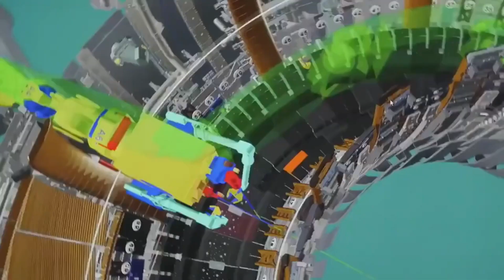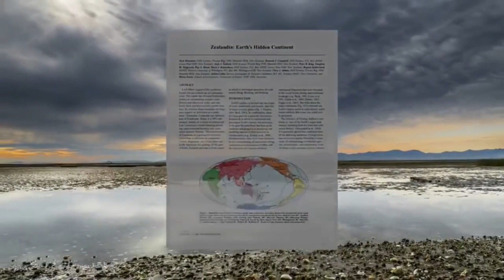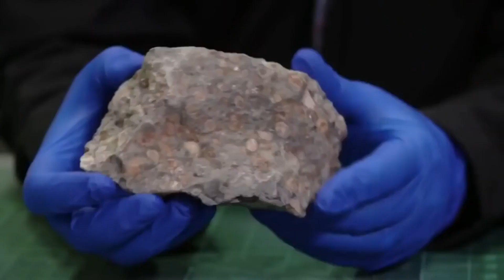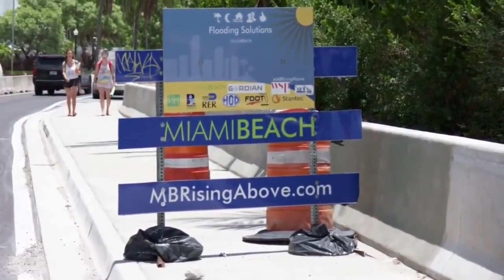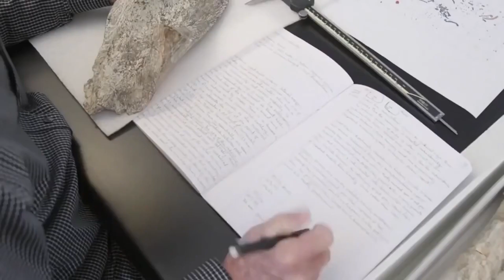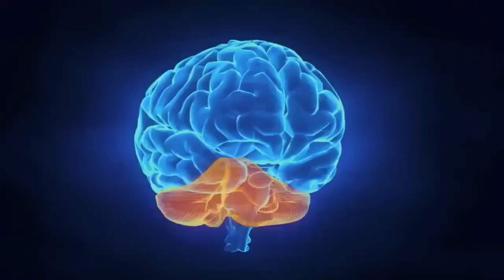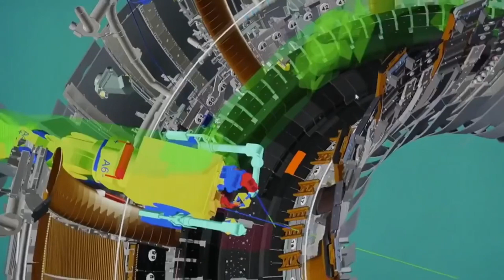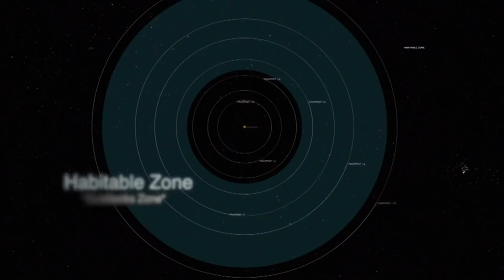National Geographic - Zealandia Earth's hidden continent - Biggest Scientific Discoveries (full HD)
National Geographic - Zealandia Earth's hidden continent - Biggest Scientific Discoveries.

In February 2017 the Geological Society of America, published a startling paper Zealandia Earth's hidden continent, geologist Nick Mortimer was the lead author to discover Zealandia is to change the map of the world, quite
literally beforehand most big would say yes we got seven continents.

They could count them off but now the world maps change and we've got an eighth one on there in the beginning, there was no search for Zealandia Mortimer and his team discovered the shallow submerged continent, while performing geological work aboard a research vessel off of New Zealand's coast and so what the various geological investigations have led us to is that we do have the the components of a continent here when you pull the plug on the world's oceans.

This space documentary 2021 was made by National Geographic.